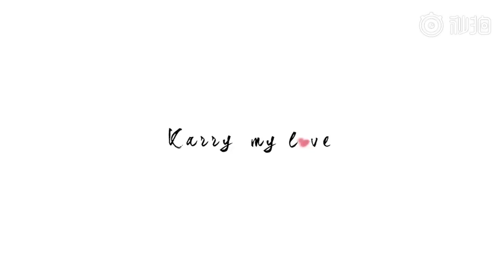[TFBOYS王俊凯] Karry王的日常之520手写告白